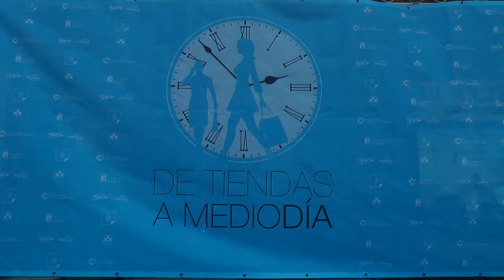Nº 5 Fernando Couto DE TIENDAS AL MEDIODÍA modelos en bici Gijón Asturias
Otro nuevo evento lleno la Plaza del Parchís en Gijón, DE TIENDAS AL MEDIODIA, desfile de modelos en bici, niños-as, mayores y menos mayores con ayuda de todos los comerciantes de Guion abrieron sus comercios y muchos pusieron un conjunto a sus puertas.
Buen día para pasarlo con la familia, los amigos, para estar entretenidos y si se nos olvidó algo poder comprarlo.
Abrió el evento las autoridades municipales, hablamos con Fernando Couto, con el presidente de los comerciantes David Argüelles, con Carlos Rodríguez 30 días en bici y con Rocío Menéndez organizadora de estos eventos.
Jóse (ELCAMARONIN)
Another new full event Parcheesi Square in Gijón, SHOPS NOON, fashion show bike, children-as, older and less older using all Guion traders opened their shops and many put a set on its doorstep.
Good day to spend with family, friends, to be entertained and if we forgot to buy something.
Opened the event municipal authorities, spoke with Fernando Couto, with President David Argüelles traders with Carlos Rodriguez 30 days biking and organizer of these events Rocío Menéndez.
Jóse (ELCAMARONIN)